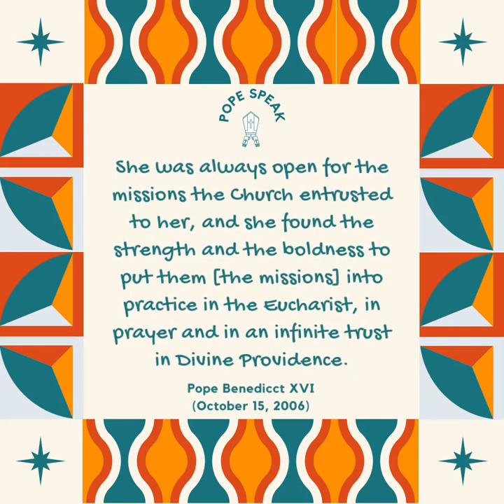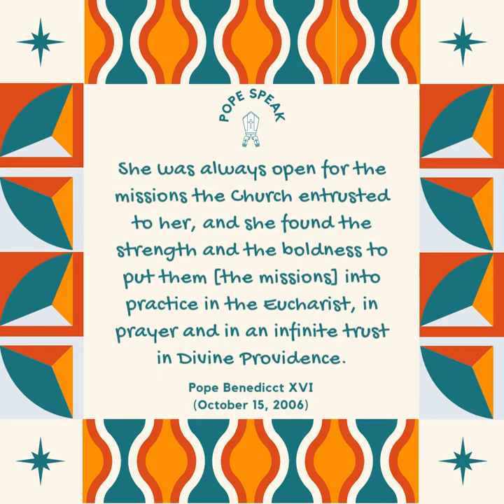October 3, Saint of the Day; St Theodora Guérin;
Founder, Educationaist, Saint. Happy Feast!!